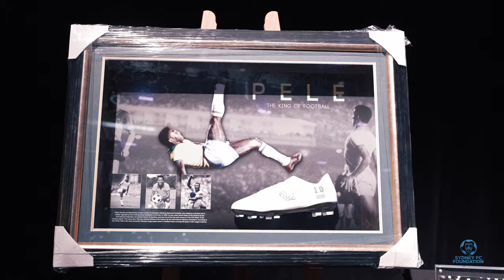INSIDE The Sydney FC Foundation Dinner 2022!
What a night it was last night at our Sydney FC Foundation Dinner for 2022!

The Dinner supports Sydney FC's mission to create meaningful and accessible community programs, raising for the Sydney FC Powerchair Football team, young Females and Indigenous Youth primarily.

Check out how the special evening unfolded 🎥

Sydney FC are four time winners of the Hyundai A-League Championship and have achieved the Premiership and Championship double in 2010 and 2017. The Sydney FC Westfield W-League team have been crowned Champions and Premiers on three occasions and completed the double. The club’s Foxtel National Youth League team has also won the Championship four times and the Premiership once making Sydney FC the most successful Hyundai A-League club in history.